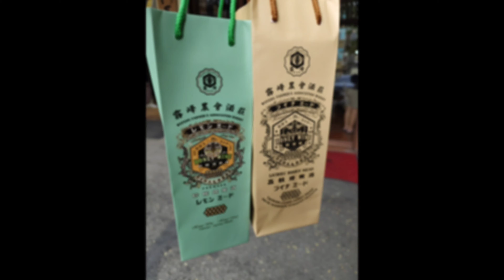表妹帶著曾孫們第一次從杜拜回來看90歲阿祖❤️🥰❤️，可愛的混血寶寶侄子好萌好好咬❤️